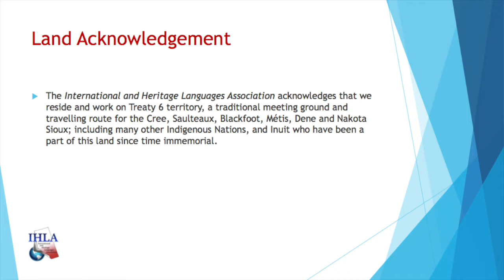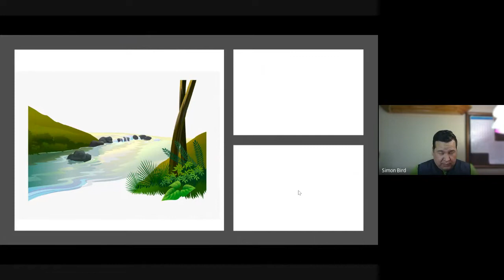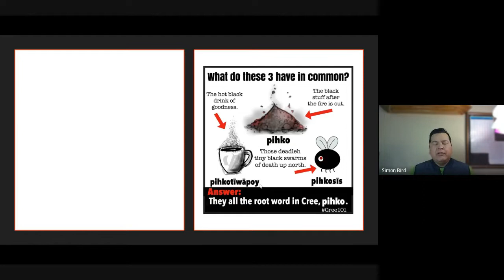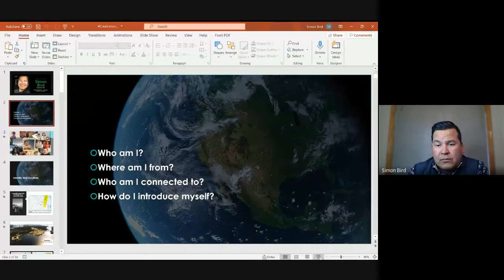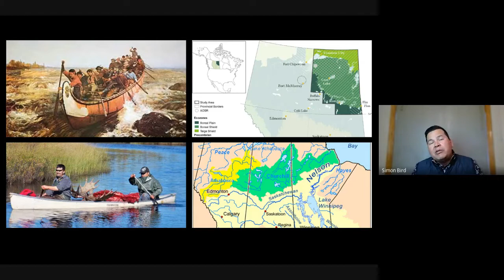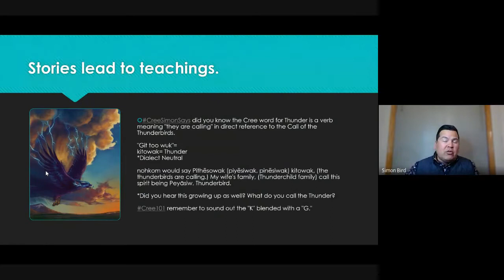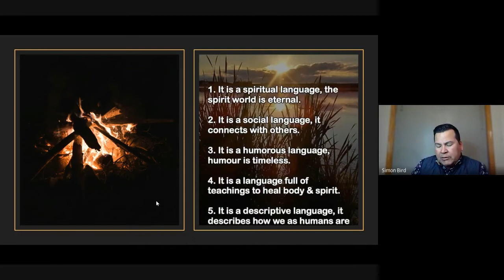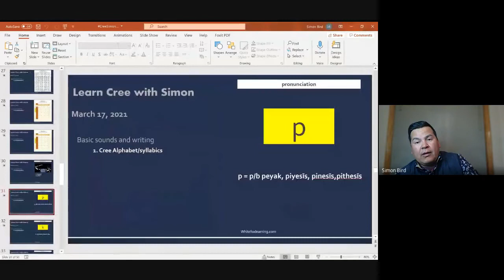Simon Bird- Revitalizing Indigenous Languages